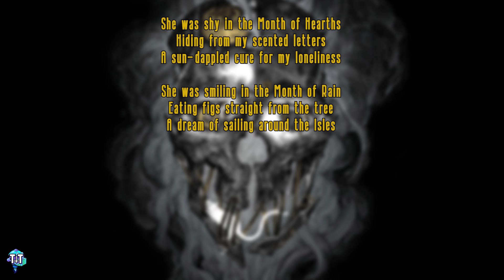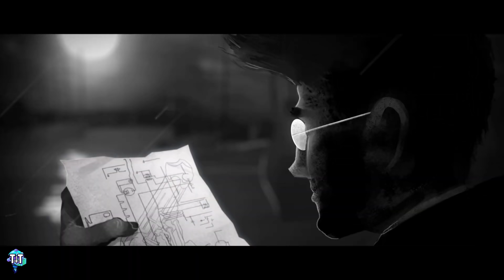Pandyssia & Plague. The Lore of DISHONORED 1!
CREDITS
Lore:
Dishonored 1
Dishonored: The Knife of Dunwall
Dishonored: The Brigmore Witches

Lore/Art:
Dishonored: The Dunwall Archives

Additional Footage:
The Tales from Dunwall

Thanks to Viryl_TV for additional B-Roll and Low Chaos footage!

Chapters:
00:00 Intro
02:05 Pandyssia
07:25 The Kaldwin Family and Corvo
09:32 Hiram Burrows & The Plague
14:43 Daud & The Outsider
17:40 The Game Begins
21:11 Assassinations
27:27 The Final Act